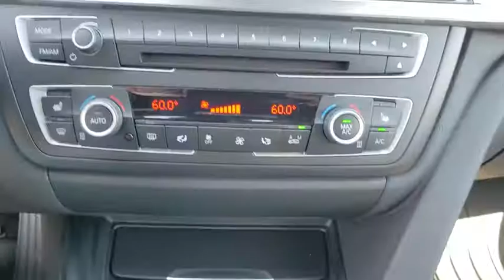2015 BMW 3 Series Fletcher, Hendersonville, Waynesville, Marion, Asheville, FL T7292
GLACIER_SILVER Used 2015 BMW 3 Series available in Asheville, Florida at BMW of Asheville. Servicing the Fletcher, Hendersonville, Waynesville, Marion, FL area.
2015 BMW 3 Series 328i xDrive - Stock#: T7292 - VIN#: WBA3G7C54FK297292

ONLY 23,033 Miles! FUEL EFFICIENT 33 MPG Hwy/22 MPG City! Moonroof, Heated Seats, Nav System, Rear Air, Power Liftgate, Turbo Charged Engine, All Wheel Drive, Panoramic Roof, NAVIGATION SYSTEM, HEATED FRONT SEATS, SPORT LINEWHY BUY FROM USAt our new and used car dealership in North Carolina, you will find a staff that is committed to providing you with excellent customer service and a friendly atmosphere. Whether you need car parts, affordable auto service, or vehicle financing, we're the right dealership to help you achieve your needs.OPTION PACKAGESSPORT LINE black high-gloss design elements (bumper accents, air intake trim, kidney bars, exhaust pipes and B-pillar), chrome rings around A/C and radio controls, sport instrument cluster and signature key, Anthracite Headliner, Wheels: 18 x 8 Double-Spoke (Style 397) Light alloy, Black Door Mirror Caps, High-Gloss Black Trim, Without Lines Designation Outside, Sport Line (7AC), Sport Seats, 10-way power front seats, 2-way power adjustable side bolsters and thigh support, Remove Increased Top Speed, Matte Coral Red Highlight Trim Finishers, PREMIUM PACKAGE Comfort Access Keyless Entry, multi-function remote control including hands-free tailgate opening, Lumbar Support, Satellite Radio, NAVIGATION SYSTEM BMW Online & BMW Apps, Instrument Cluster w/Extended Contents, Advanced Real-Time Traffic Information, Remote Services, DRIVER ASSISTANCE PACKAGE Rear View Camera, Park Distance Control, POWER FRONT SEATS W/DRIVER SEAT MEMORY (STD).EXPERTS CONCLUDEEdmunds.com explains Excellent ride and handling balance; powerful and fuel-efficient engines; upscale interior with straightforward controls and spacious seating..Fuel economy calculations based on original manufacturer data for trim engine configuration.